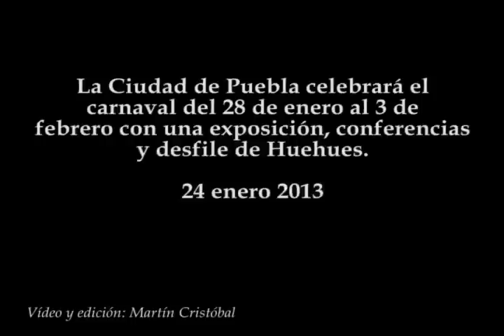Actividades del Carnaval de Huehues 2013 en Puebla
La Ciudad de Puebla celebrará el carnaval del 28 de enero al 3 de febrero con una exposición, conferencias y desfile de Huehues.
24 enero 2013